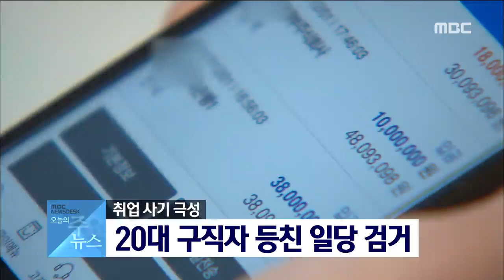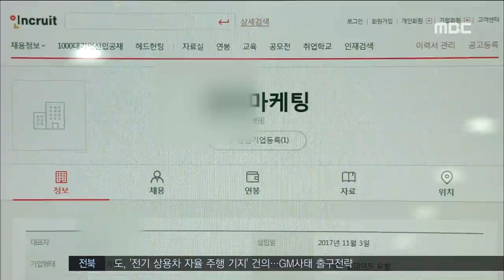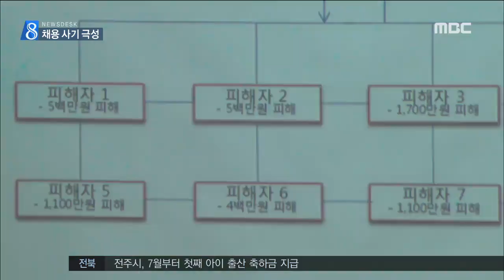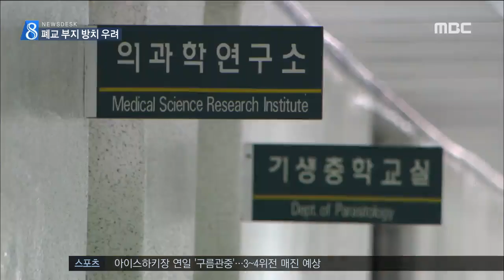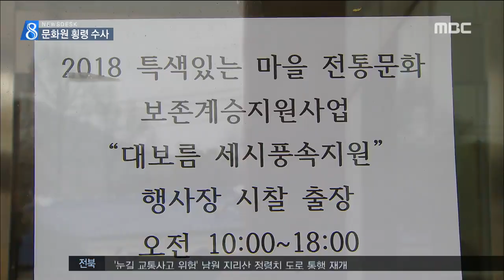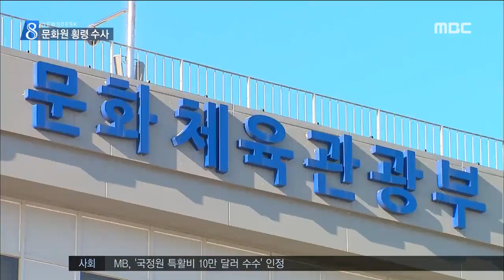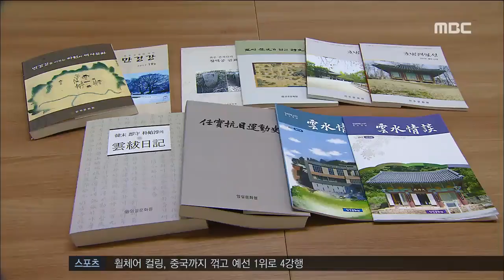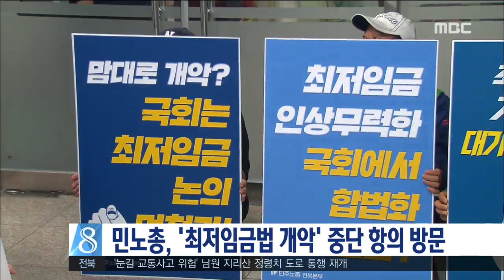[뉴스데스크] 전주MBC 2018년 3월 15일